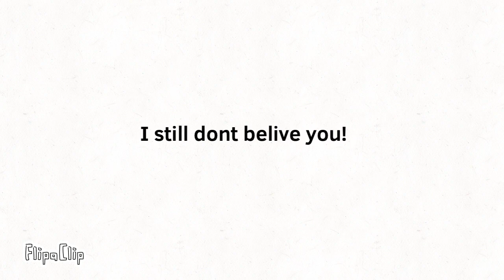Bfrbh 6: Stackers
Twitter/X- Starlet_starz (couldn’t get link)

Remember to use square brackets! Like this: “I want [sword] to go!” objectshows roblox animation ￼Bfrbh